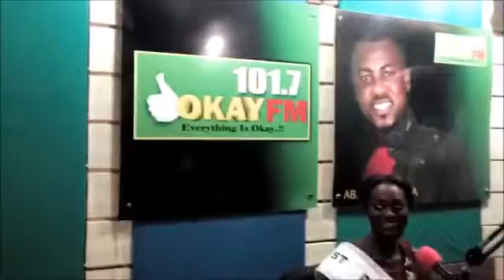Rocky Dawuni Talks About Grammy Nomination